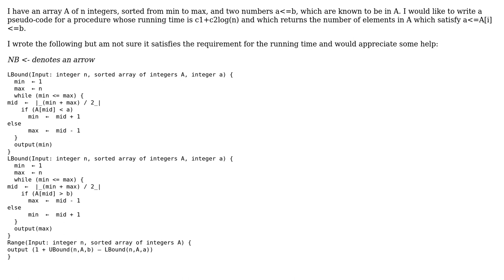Software Engineering: Running time question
With thanks & praise to God, and with thanks to the many people who have made this project possible! You are responsible for your own actions.